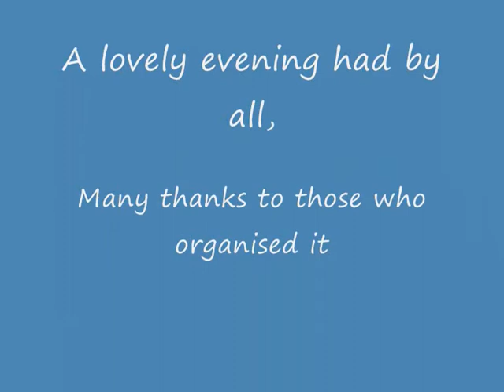xmass doo 2010 moy